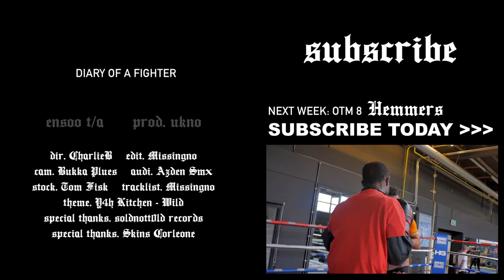OFF THE MARC | UFC DIARY OF A FIGHTER | BCTV ☠️ | Ep VII "WELCOME TO BREDA PT 2"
OFF THE MARC | BCTV ☠️ | Ep VII “Welcome To Breda PT 2"

See what it’s like day-to-day as a professional athlete in the most brutal sport in the world.

Watch Episode 7.1 here:

Work hard, play hard. Some evening downtime with the Bonecrusher during his training camp at world famous Hemmer's Gym in Breda, Netherlands.

(all footage was shot prior to the COVID-19 lockdown, no breaches of protocol were made)

Premium lockdown content for fight fans. Much more to come.

BONECRUSHER SOCIALS ☠️

Follow Nick Hemmers - @nickhemmers
Follow Jack Grant  - @jackgrantmma
Follow Tomas Stoimenov - @T171717SFollow
Danny Mitchell - @dannymitchellmma

OFF THE MARC™A BONECRUSHER-TV [BCTV] Series
BCTV prod. by UKNO Creative Media co.
UKNO | Atypical Media co.